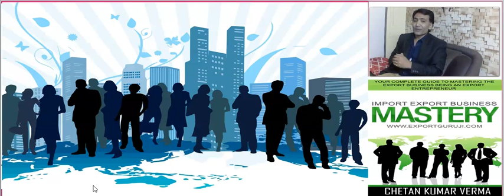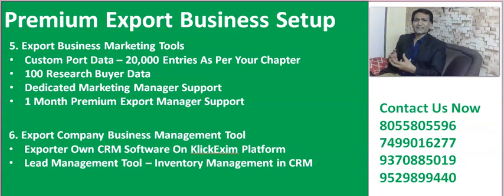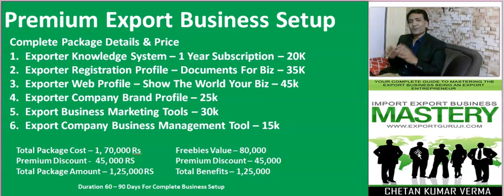Start Own Export Business | Exporter Registration Premium Package Service | Export Exim Consultancy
Join now - Call for more details

अब सीखेगा हर हिंदुस्तानी एक्सपोर्ट इम्पोर्ट का व्यापार करना
वो भी घर बैठे - बिना किसी फीस के हमारे साथ
आज ही ओपन करो हमारी नई वेबसाइट आप सभी लोगो के लिए

Free Website for all Indian Exporter Education & Knowledge
Get Export Import Business Knowledge
Get Answer for Best Export Product
Get International Buyer Search Tips
Export Import Business Video

Export Import करने की पूरी जानकारी देखे और शुरू करे व्यापार

Want To Learn Export Import Business With Video - Click

export business setup by The Biz Solution International Business Consultant Team.
The exporter registration profile means included all-important documents for export import business with import export certificate and export promotion council registration.
The Exporter web profile includes the best website for export business startups via the website you can easily search for an international buyer and can close your export deal.
Advance best online video class for export business includes everything for export business knowledge and with that, you can start your export business from home.
In this online export business video class, you will get knowledge of how you can set up your export import business and how you can communicate with your buyer.
In this export package, you will also get real genuine custom port data you can say its a genuine real international buyer data list which helps you to know export price for export products.
CHA role is very important in the export business and in the online export import video class, you can get knowledge of how CHA helps you in international deals.
Export Shipping and logistics also play an important role in the export product prices and in export deals int hat you will get the knowledge of export container types and price. Container price is very on the exporting country and port distance.
Chetan Kumar Verma as an International Business Consultant done many deals for clients and clear many containers for export as well as for import business.
Mr. Chetan Kumar Verma as an International Business Trainer  now providing real export import knowledge to startup exporters so they can really get the knowledge of how you can save your export deal from a fraud `
India's Best Exim Trainer Chetan Kumar Verma Already provided many corporate consultancies and today they are exporting the products to the international market.
Who is the best Export Trainer if the question appears then I just can say Chetan Kumar Verma is the best to export consultant with Exim training?
So now you can start your own Exim business from home and can earn profit from the international business by selling your products in the international market.
export business consultancy - export import & e commerce export consultancy service
export business consultancy - consulting for import / export business
export business consultancy - business expert/consultant kaise bane?
export business consultancy - export import consultant
export business consultancy - export import consultancy कैसे शुरू कर सकते है?

free export import business consultancy - indore  - franchisee opening  - export solution.
export import & e commerce export consultancy service.
free export consultancy - indore  5 may 2019 - franchisee opening  - export solution..

  if you become an international consultant in export import business then how much percentage you can charge... in this video   i have shared the detail of monthly consultancy service for export import & e commerce  business.